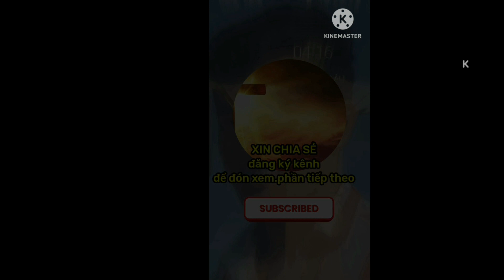MẦU NHIỆM ..MÌNH MÁU THÁNH CHÚA